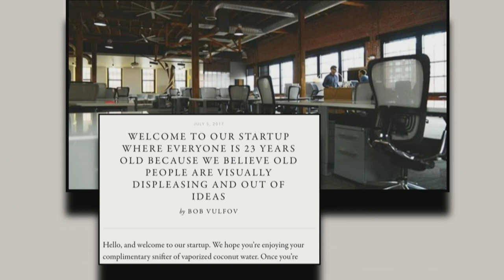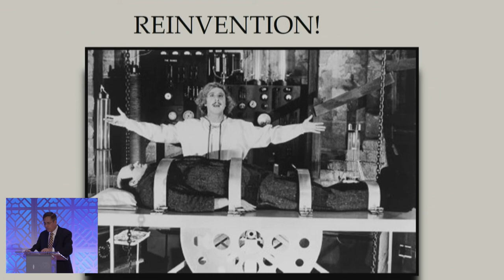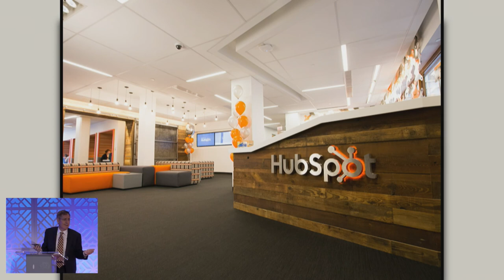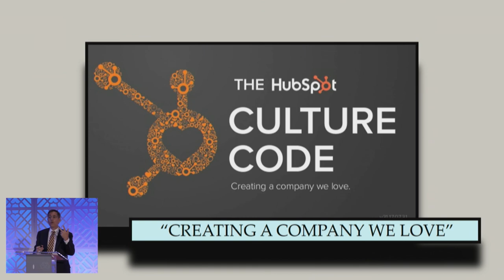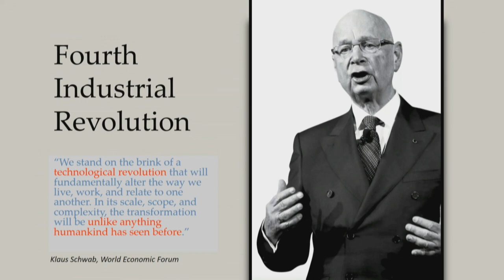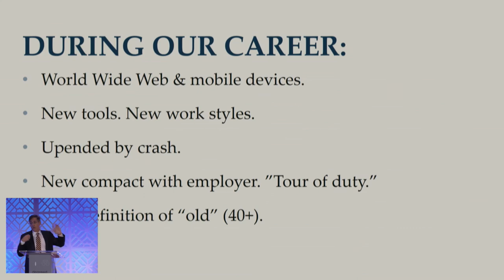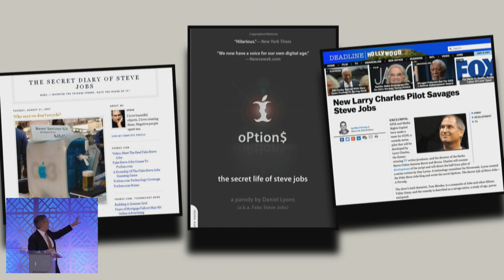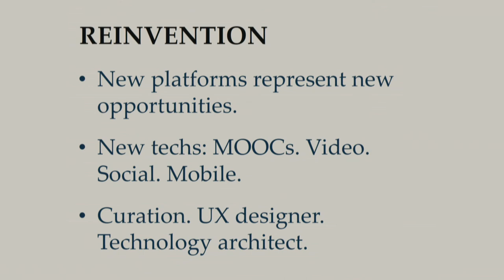The Changing Nature of Work & Why Older Workers Still Matter | Dan Lyons at Degreed Lens 2017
The nature of work is changing, and fast. Technological disruption is cast- ing new, unprecedented challenges. Older workers, especially, are caught in the middle of this transition, unprepared. People like Dan Lyons, who entered the workforce in the 20th century, did so with expectations about what a career should look like: jobs for life, a pension. But everything has changed. Companies now expect employees to serve a “tour of duty” that may last only two years. How do older workers adapt to this? How must companies—and in particular, HR departments—change if they are going to accommodate a workforce where people plug in and plug out after a few years? How can we overcome the bias against older workers and the belief that, as Mark Zuckerberg once said, “Young people are just smarter?” How can generations work together in a “blended” workforce? What are the implications for society when people are living longer but being “aged out” of work at age 40 or 50? In this talk, Lyons provides answers. In his bestseller, Disrupted, he chronicled his experiences as a 52-year-old working at a start-up with a median employee age of 26 and an openly stated preference for hiring millennials. Laugh-out-loud funny, poignant, and heartfelt, Lyons will leave you thinking more deeply about age, work, and the skills you need to survive in the new economy.